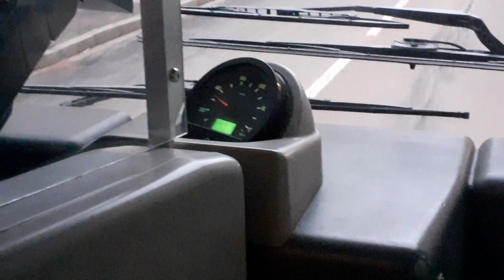A l'avant de L'irisbus Agora L 0342